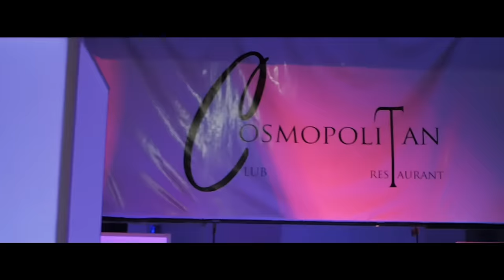Vegedream - La rue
Réalisateur : Fowad Ben-Bakar pour Reflex HD
Co-Réalisateur : Moussa Diop pour Fhd Paris
Video Director : REFLEX HD
Co-Director : FHD Paris
Drone : FHD Paris
Reflex HD Post Production : Sam B.
Reflex HD Étalonnage : Alexandre Presier
Prod exe Senegal : Culturax
Prod exe Abidjan : Utracom